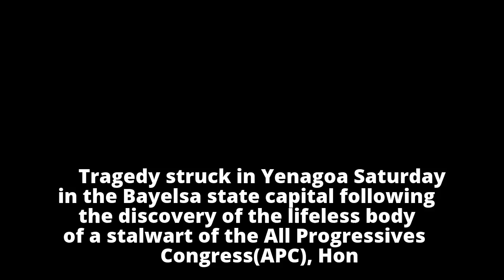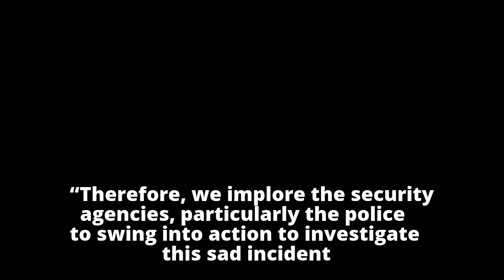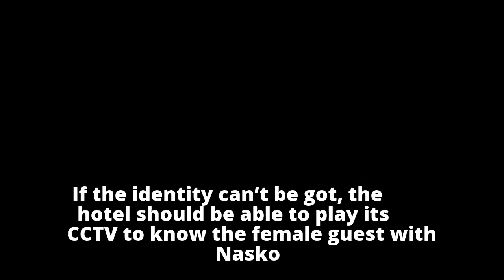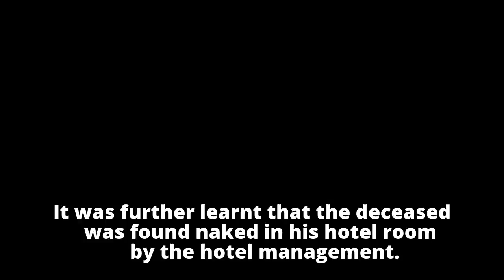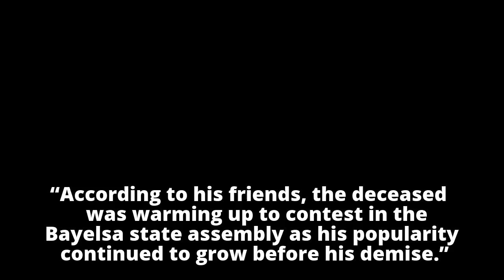Tragedy As APC Stalwart Die In Jonathan’s Wife’s Hotel